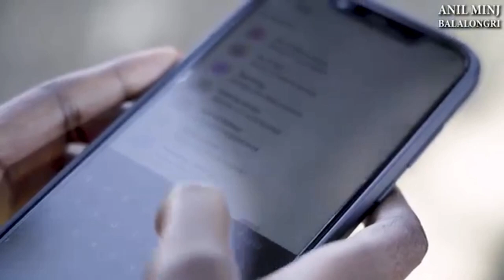KABHI KABHI YAID NINGHAI BAR'EE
Superhit Kurukh Dandi...